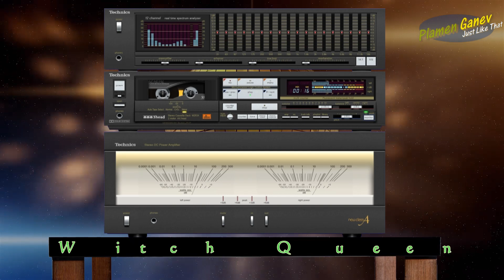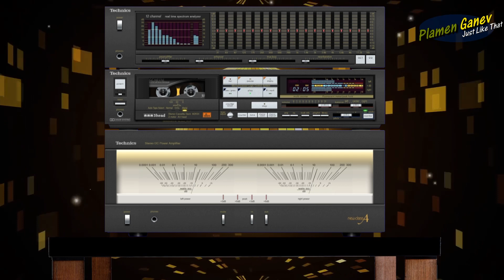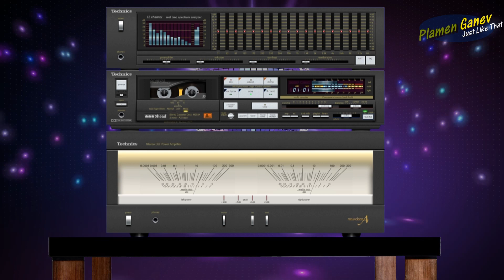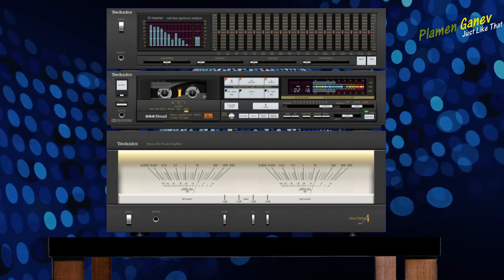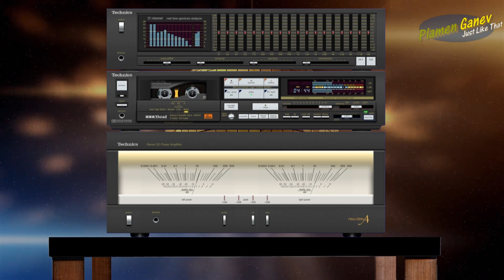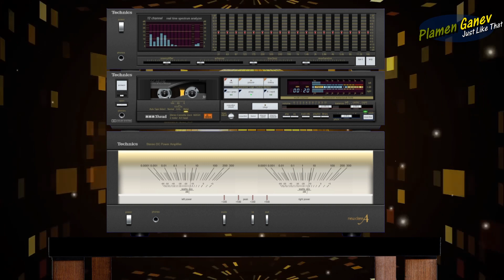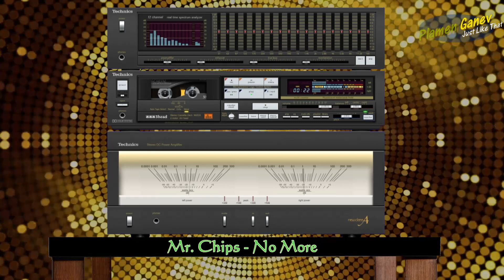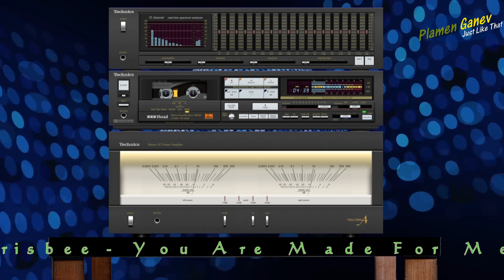Euro-Disco vol.003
00:00:00 Total Tolly - The Witch Queen Of New Orleans
00:05:31 Lauren Grey - Starlight (Original Version)
00:11:19 The D'n'v Band - Give Me One Banana
00:17:05 Future State - Future State (Extended)
00:22:01 Anne Fax - Dancing With You (Extended)
00:27:07 Trixie - No Escape
00:32:39 Gaucho - Dance Forever (Extended)
00:38:47 Sleeping Lions - Sound Of My Heart
00:45:20 Greta Striller - Linger On
00:52:13 Duende - El Mosquito (Extended)
00:57:34 The Supremes - Tribute To Boney M
01:04:21 Mr. Chips - No More (Extended)
01:10:22 Frisbee - You Are Made For Me (Extended)